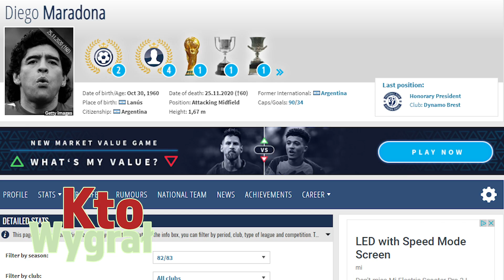Diego Maradona NIE ŻYJE! Cała PRAWDA o legendzie futbolu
Cotygodniowy przegląd najważniejszych informacji sportowych oraz sportowe ciekawostki.

Interesuje cię wynik spotkania Real-Barcelona? A może zmagania polskich atletów na międzynarodowych arenach? Chciałbyś się dowiedzieć, kto zmierzy się na zbliżającej gali UFC czy może bardziej nurtuje cię, gdzie w przyszłym sezonie zagra Robert Lewandowski? Nasz kanał nakarmi twój apetyt w wystarczającym stopniu!